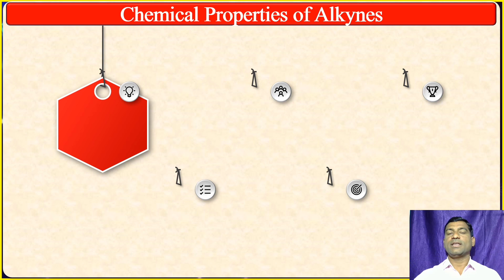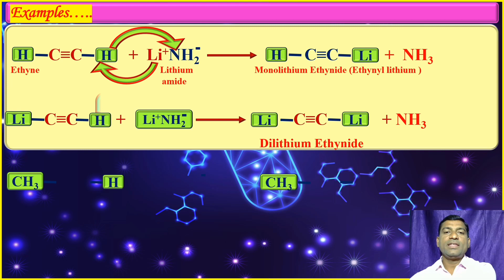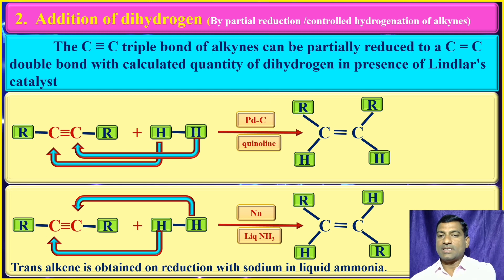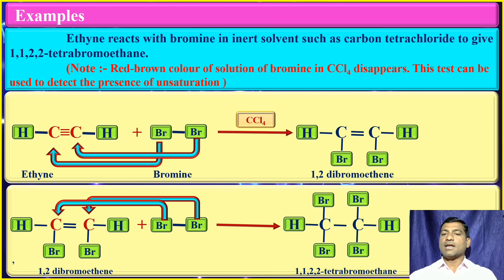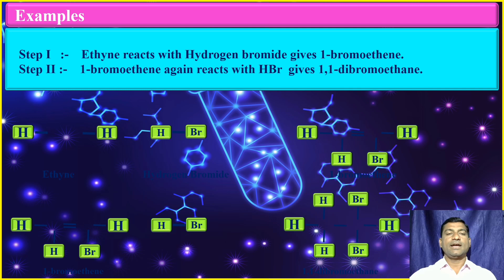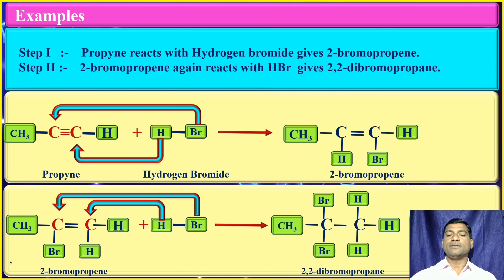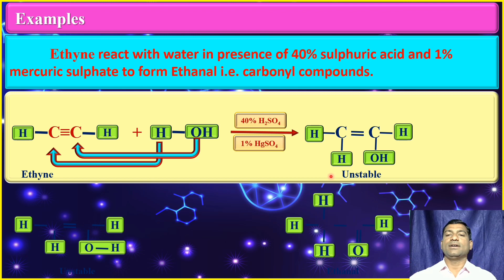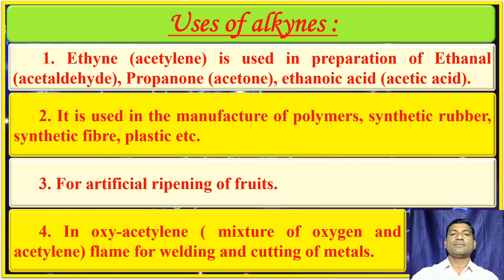Class 11 Chapter Alkynes Lecture 3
Class 11 Chemistry : L 3 ALKYNES
👍👉Chemical Properties of Alkynes 👍
👍👉1. Acidity Of Alkynes👍
👍👉2.  Addition of dihydrogen👍
👍👉3.  Addition of halogens👍
👍👉4.  Addition of hydrogen halides👍
👍👉5. Addition of water👍
👍👉Uses of alkynes 👍